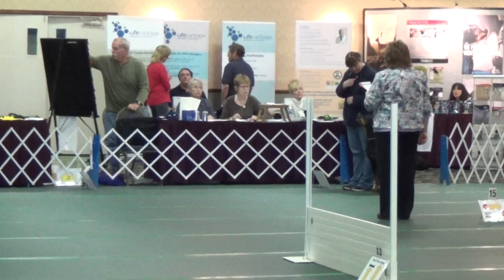AKC Rally Advanced A 4/22/14 Cyrus